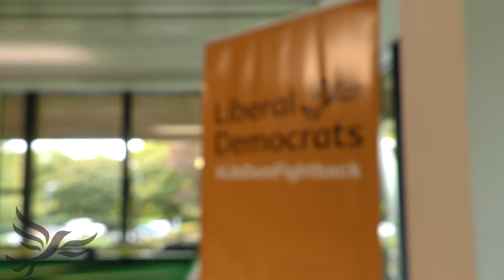Northwest Conference - Liberal Democrats